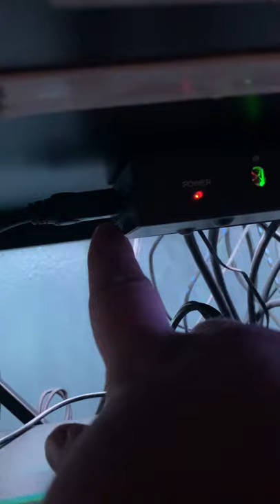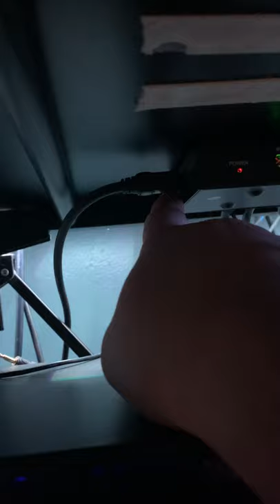How to Get your Optic Cable Headset to Work On Playstation 5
Splitter I Use